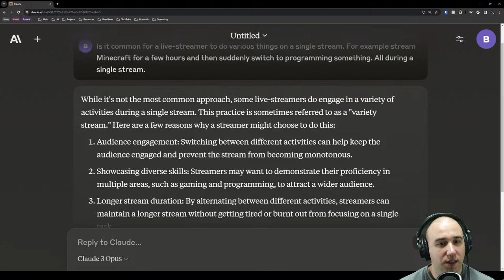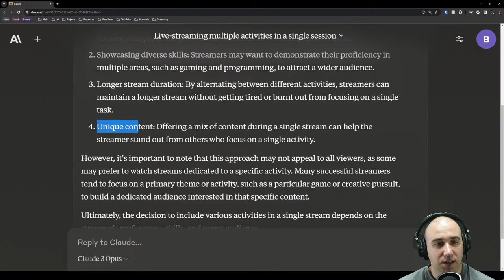Minecraft TNP Limitless 7 - Episode 04 - Energy generation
Just streaming some Minecraft to relax a bit. In this episode we will try to set up basic power production and storage.